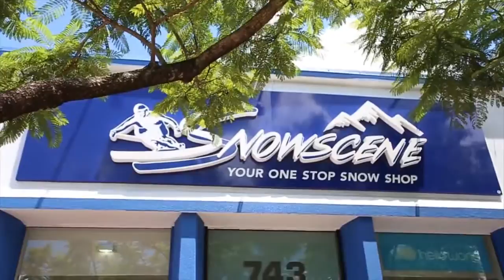Snowscene Promotional Reel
As a one-stop-stop-snow-shop to plan the next snow or ski trip or grab the latest in winter fashion, Snowscene wanted to showcase their new concept store and upcoming snow holidays in 2015. Expose Media was there to capture all the details with this promotional reel.